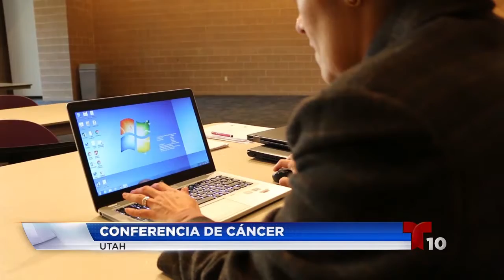Conferencia Anual del Cáncer en Utah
Este sábado se llevará a cabo la Conferencia Anual del Cáncer. La entrada es gratuita.